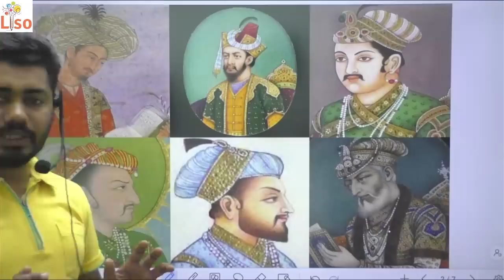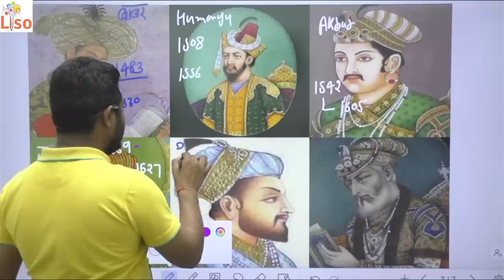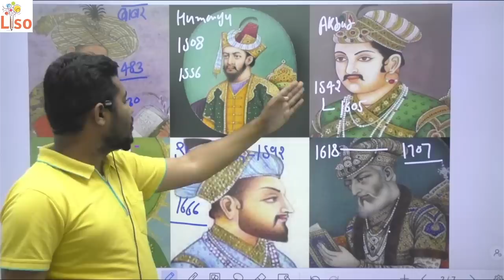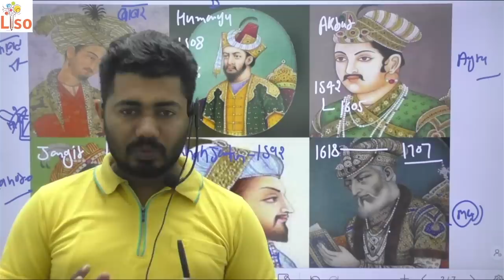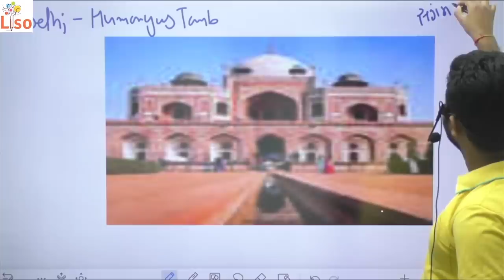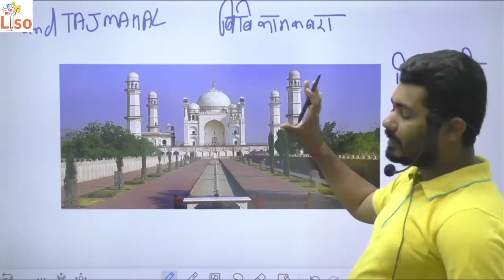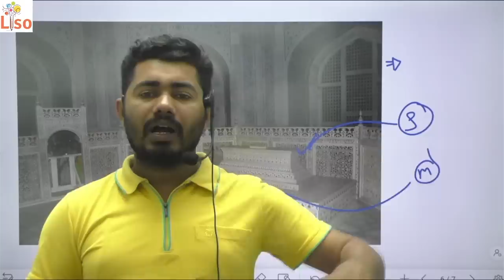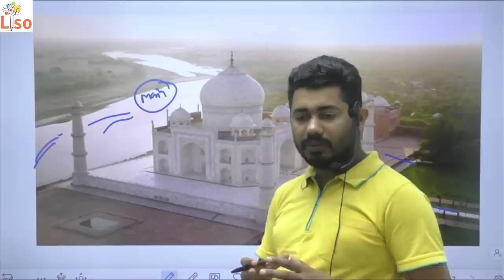बाबर से औरंगजेब तक सब मुगलों की रियल फोटो || मुगलों की जानकारी फोटो के साथ || VIJAY SHARMA HISTORY